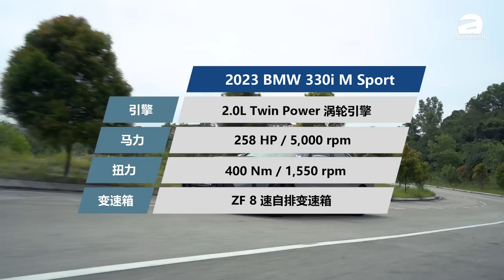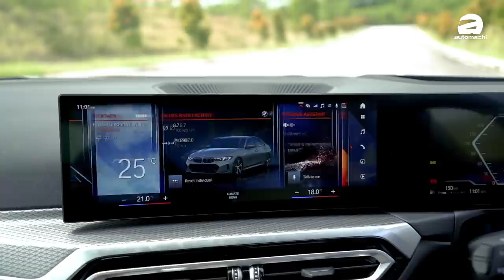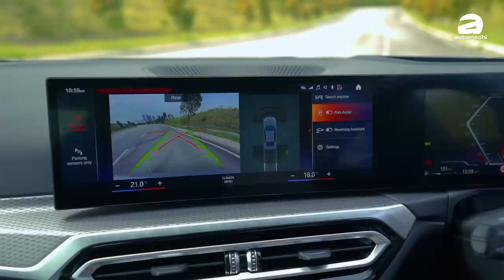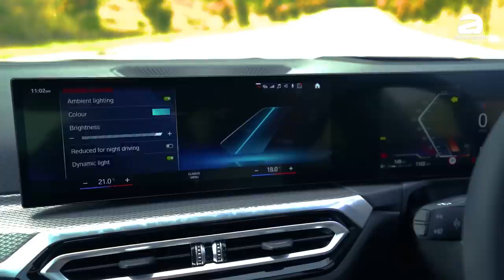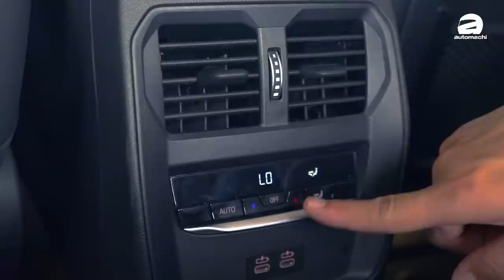BMW 330i M Sport, 在山路真的太好玩啦! (新车试驾)｜automachi.com 马来西亚试车频道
BMW 3 Series 小改款早前已经在大马发布，它有着全新的外观和内饰设计，同时全系标配 M Sport 空力套件，这一次我们就借来了 330i M Sport 并且上到云顶试驾，来看看它有什么特点吧！

另外如果你想要购买打风机的话，我们也和 auto2u.my 联合为大家带来好康，目前只要你在 auto2u.my 购买 70mai 的 Air Compressor Lite，然后输入 AUTOMACHI30 的优惠码即可享有 RM 30 的优惠，千万不要错过良机！